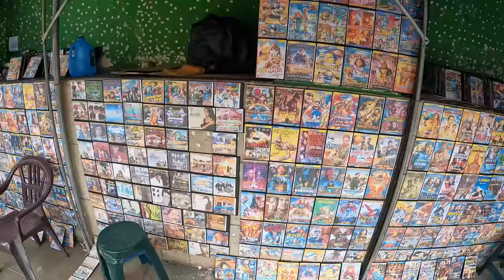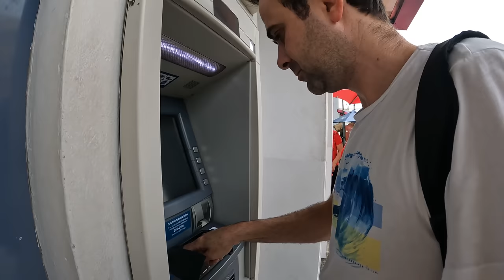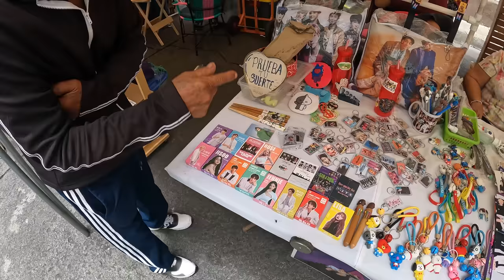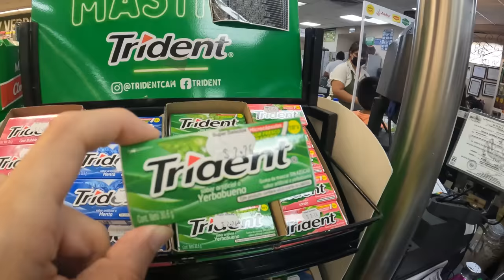Burada Bitcoin Yerel Para Birimi - Bakın El Salvador'daki İlk Günümde Neler Oldu !!!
El Salvador'un Santa Ana şehrinden selamlar.🤗 Bugün, El Salvador'daki ilk günümüz ve ilk günümüzde hem ülke hakkında hemde bu şehir hakkında bilgiler verip, gözlemlerimi aktarmak istedim.

00:00 Santa Ana'da Neler Yapacağız
01:25 Sabah Kahvaltımız ve Kaldığımız Otel
04:08 Sokakları Gezmeye Başladık
07:20 Telefon Hattı Aldığımız Yer
09:10 Merkezdeki Festival Alanı ve Tezgahlar
11:00 Para Çekmeye Çalışıyoruz
13:30 Pazarları Geziyoruz
17:00 El Salvador Sokak Yemekleri
20:00 Hediyelik Eşya Pazarı
21:45 Gittiğimiz Harika Bir Cafe - Banban
23:50 Şehirde Denk Geldiğimiz Süper Market
25:01 Uber İle O Meşhur Göle Gidiyoruz
27:20 Yol Manzaraları
28:40 O Meşhur Göldeki Otelimiz
31:30 Akşam Yemeğimiz